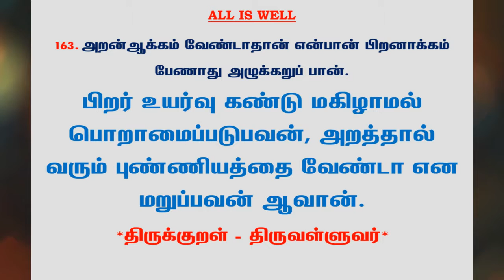#586 | தினம் ஒரு திருக்குறள் - குறள் 163 | Kural 163 - Daily One Thirukkural